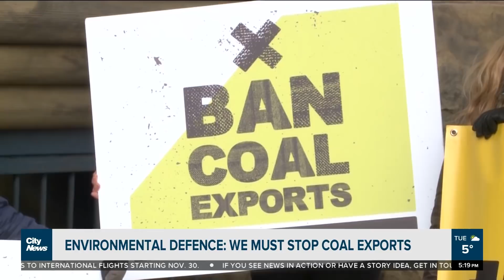Trudeau to world: carbon tax worked for us, it could work for you too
Justin Trudeau told world leaders that carbon taxes are an effective, impactful way to bring down emissions on the second day of COP26. But back at his Ottawa office, protesters say Canada is not being ambitious enough in its climate plans.